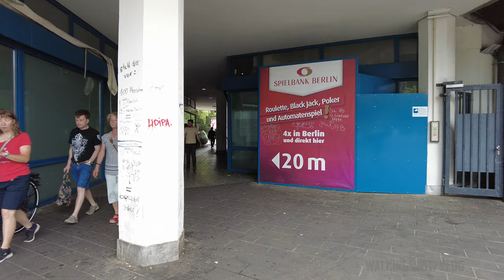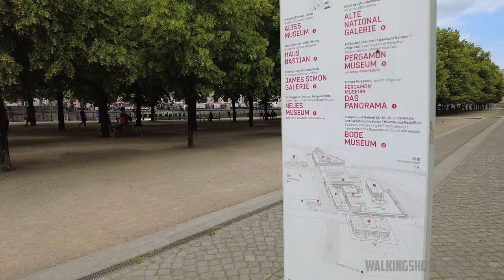⁴ᴷ⁶⁰ 🇩🇪 Berlin Walking Tour - Alexanderplatz - Brandenburg Gate (June 2022) [4K]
We start our walk at Alexanderplatz. Then we pass the TV tower and head towards the Brandenburg Gate. We walk along the Karl-Liebknecht street, pass the river Spree and the Berlin Cathedral. We walk along Unter Den Linden street and come to Paris Square next to two embassies: the French and the United States. We pass the Brandenburg Gate and finish the walk.

Recording Equipment:
Mi 10000 Power Bank